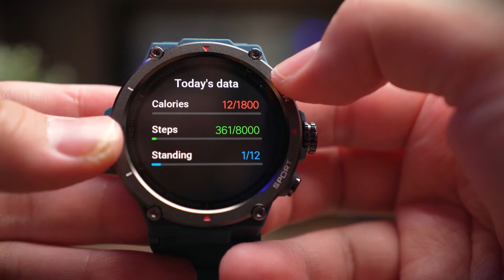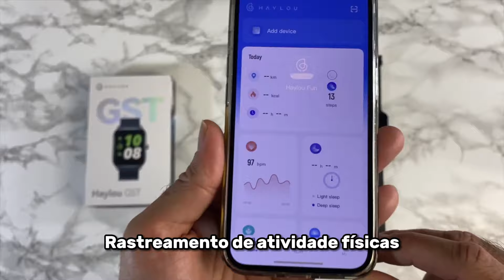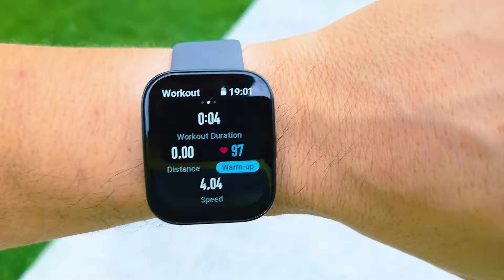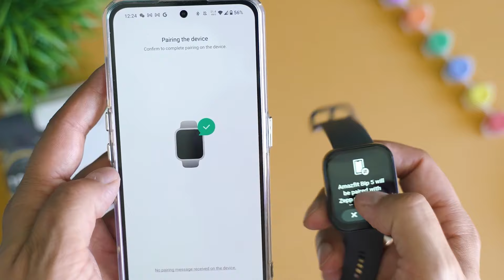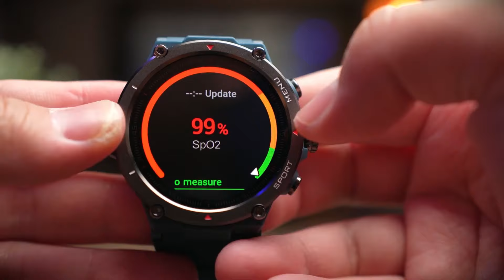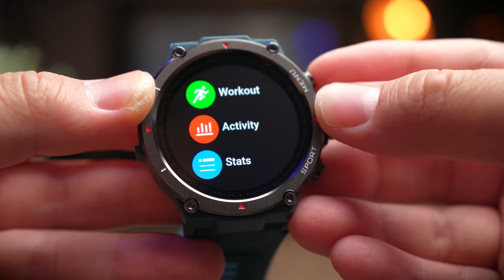5 MELHORES SMARTWATCHES CUSTO BENEFÍCIO em 2024! Para Treino e Saúde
Eai, pessoal! Hoje primeiro video no canal com recomendações de Smartwatchs, uma lista completa com 5 melhores smartwatchs custo beneficio em 2024, opções pra você que procura um bom relogio pra acompanhar seu dia a dia, com sensores bem precisos, com diversos modos de treino e monitoramento de saúde.

melhores smartwatch custo beneficio 2024
melhores smartwatches
smartwatches para fitness
smartwatches para moda
smartwatches para tecnologia
smartwatches para saúde
smartwatches para academia
smartwatches para esportes
smartwatches para estilo de vida
smartwatches comparativo
smartwatches review
smartwatches guia de compra
melhores smartwatches em 2024
top 5 melhores smartwatch
top 5 melhores smartwatch no brasil
top 5 melhores smartwatch em 2024
top 5 melhor relogio em 2024
melhores smartwatch bom e barato
smartwatch custo beneficio
smartwatch barato
relogio inteligente custo beneficio
relogio inteligente bom e barato
melhor relogio inteligente
melhores relogios inteligente em 2024